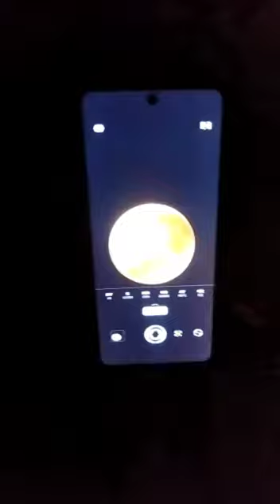Luna through my telescope🔭 🌑 on 5 May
It was shot on pro mode and recorded te screen
4k ultra hd the best view
You can see venus below moon
Chandra grahan
Lunar eclipse
what star is below moon on 25 apr
It's venus
Mercury,Venus,Earth,Mars,Jupiter,Saturn,Uranus,Neptune,Sattelite,Universe,Galaxy,Telescope,waning crescent
Telescope 🔭🔭🔭🔭🔭🔭🔭🔭🔭🔭🔭🔭🔭
@Prathamesh Dalavi
jupiter
jupiter near moon today
jupiter close to earth
moon and jupiter today
crescent moon
jupiter near moon
moon near jupiter
moon jupiter today
jupiter close to moon today
jupiter near the moon
moon and jupiter
solar system
jupiter close to moon
jupiter live
jupiter on earth
jupiter on telescope
jupiter today live
jupiter's moon
live jupiter from earth
moons of jupiter
near moon jupiter
neptune planet
pluto planet
jupiter on earth
jupiter on telescope
jupiter today live
jupiter's moon
mercury planet
moons of jupiter
near moon jupiter
neptune planet
pluto planet
earth vS mars
jupiter jupiter
jupiter near moon yesterday
jupiter news malayalam today
moon closest view from earth
uranus
visible from earth 2022jupiter planet real video
moon and jupiter live
earth from moon
jupiter in moon
jupiter near earth today
jupiter near to moon today
seeing jupiter from earth
jupiter and its moons
jupiter with moon
the moon
Moon and a star today
Moon and venus
venus planet
chand today live
jupiter beside moon
jupiter falling on earth
jupiter near to earth today

elon musk
Moon today
Moon
moon and venus
Moon
moon and venus
moon
28 march 2023 moon
telescope view of planets
venus
today planet position live
venus and moon
28 march 2023 moon and planets
today moon live
5 planets march 28 live
yesterday moon
5 planets march 28
yesterday moon and jupiter
jupiter
venus
live telescope view of planets
venus planet
moon and venus conjunction
moon with venuS
5 planets march 28
abu taha muhammad adnan
astronomy
khilona
live moon today from earth
live telescope
moon and earth
moon and venus today
moon and venus today march 24 2..
moon venus conjunction
moon and venus
venus in the sky
moon live
venus and moon
today night sky view
moon venus
venus planet
astronomy
khilona
moon live
telescope
28 march 2023 moon and planets live
planets today in sky live

planets
24 march 2023 moon
4 years movie song
ache se baat kar song
achyutam keshavam ram narayana..
actresS
ari komban latest news live
bhoot wala
carryminati vlog
emoji beatbox challenge beatbOx...
firebolt ninja 3 plus
football skills malayalam
fortnite aim training map code
g wagon top speed
ghazal nusrat fateh ali khan
gum hai isi ke pyar mein serial
horror video